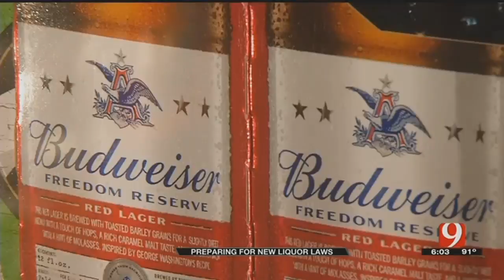Oklahoma Businesses Experience Hold Up In Preparations For New Liquor Laws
ᐸpᐳOklahoma Businesses Experience Hold Up In Preparations For New Liquor Laws&nbsp;ᐸ/pᐳ